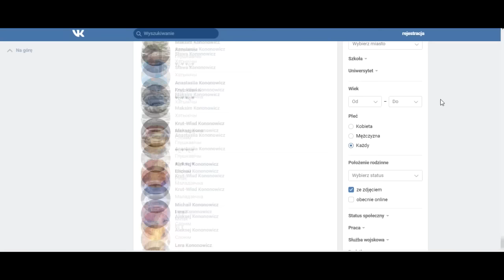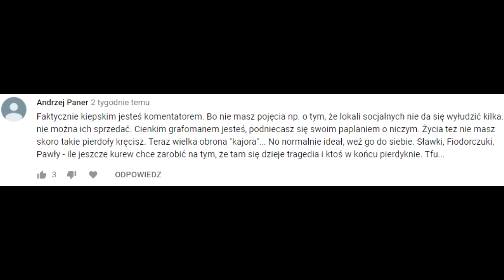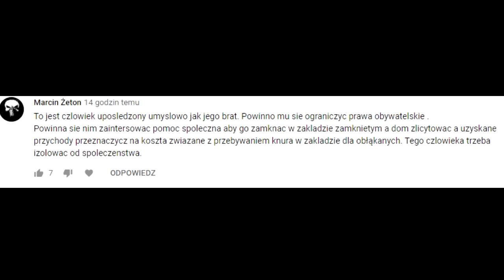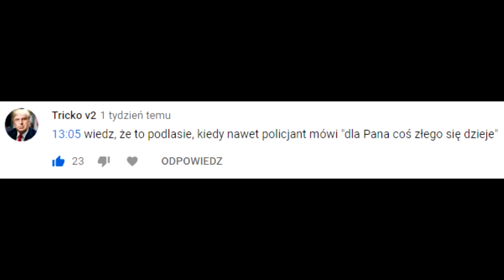Warmianin? Szybciej Białorusin! - U17 Poranny gniot dla widzów